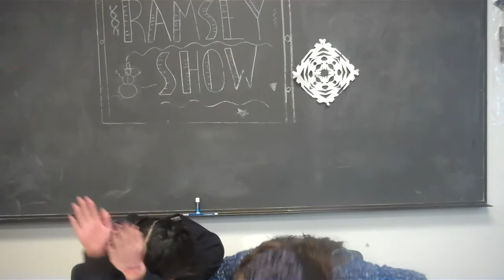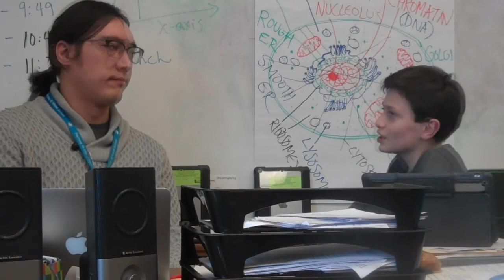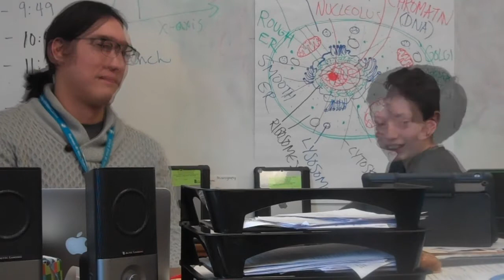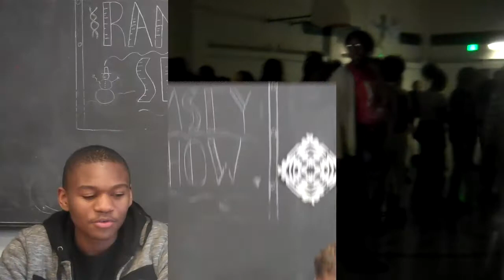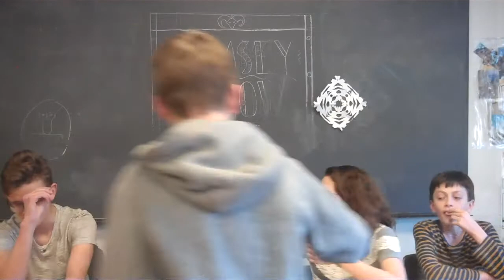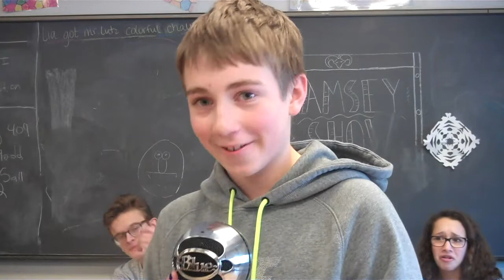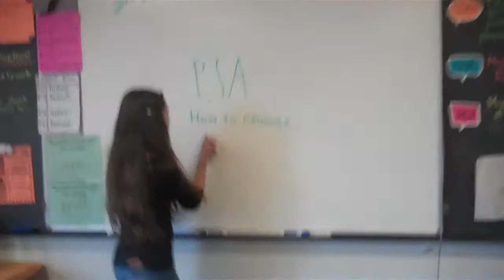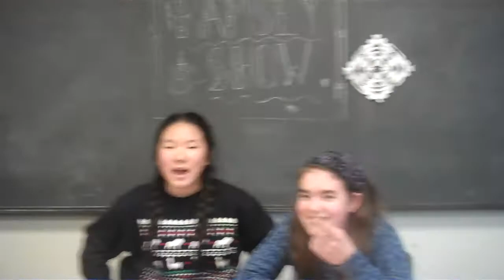Ramsey Show 1-13-17